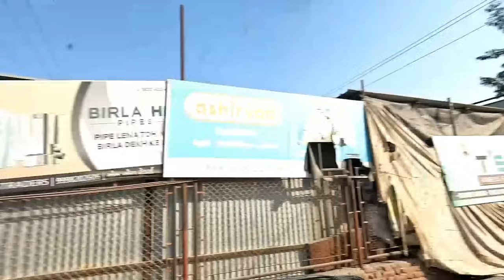Aaj Kinjal Ne Banaya Ringan Ka Shambhariya | Aaj Se Gar Ka Kaam Chalu Kiya | The Family's Vlogs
Hello Friends જય માતાજી  🙏🏼
    Amara Video Daily Aavta  રહશે
સપોર્ટ કરવા બદલ આભાર 🙏🏼...